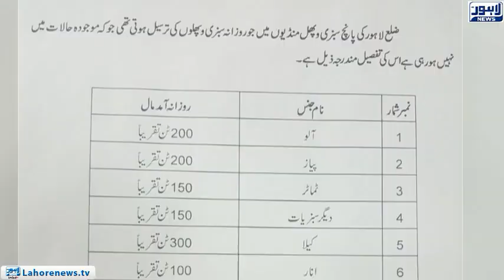Fruit markets undergo crisis situation due to lock-down across the province